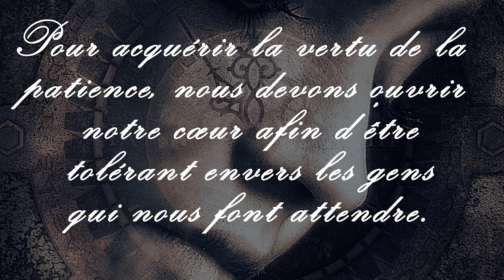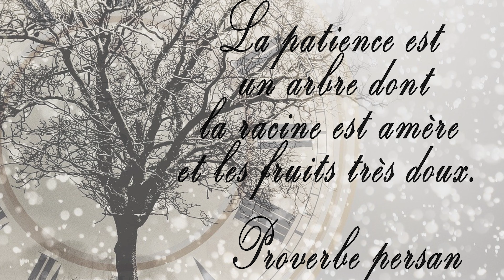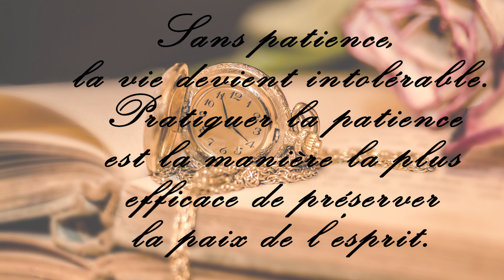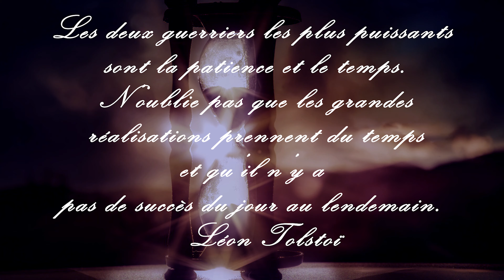15 belles citations sur la patience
15 belles citations sur la patience / # bonheur # développement personnel

Sur fond musical et de jolies photos

Apprenez la patience, jour après jour, petit à petit. C’est une arme redoutable.   Hervé Desbois

Un moment de patience peut préserver de grands malheurs, un moment d’impatience détruit toute une vie.   Proverbe chinois

La patience d’un cœur est en proportion de sa grandeur.   Proverbe arabe

La patience est la plus héroïque des vertus, précisément parce qu’elle n’a pas la moindre apparence d’héroïsme.   Giacomo Leopardi